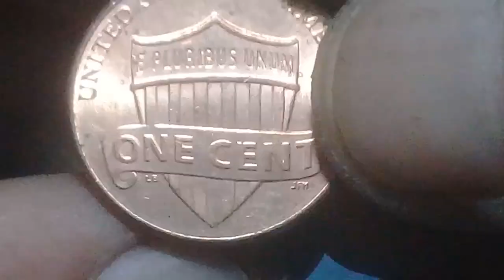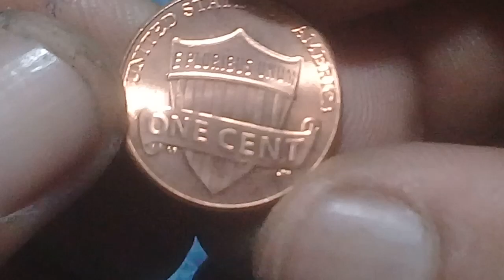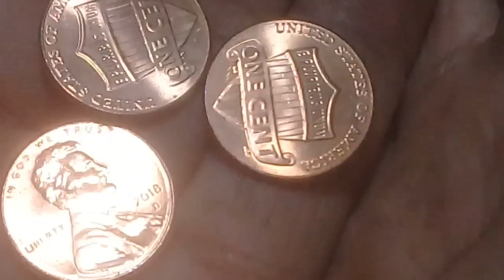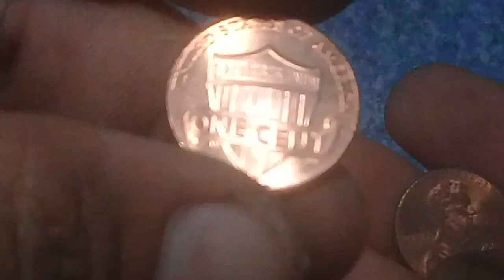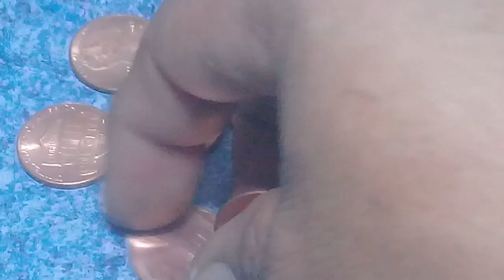1 Cent "Lincoln Cent - Shield Reverse" Price update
1 Cent "Lincoln Cent - Shield Reverse"
Obverse

The bust of Abraham Lincoln with the date above the mintmark to the right

Lettering:
IN GOD WE TRUST
LIBERTY
2011
D
VDB

Engraver: Victor David Brenner

Reverse

Ribbon bearing value on top of the shield

Lettering:
ONE CENT
LB JFM
Translation:
United States of America
Out of Many, One
One Cent
LB JFM
Engravers: Lyndall Bass , Joseph F. Menna

Mints
P  United States Mint, Philadelphia, United States (1792-date)
D  United States Mint, Denver, United States (1906-date)
W  United States Mint, West Point, United States